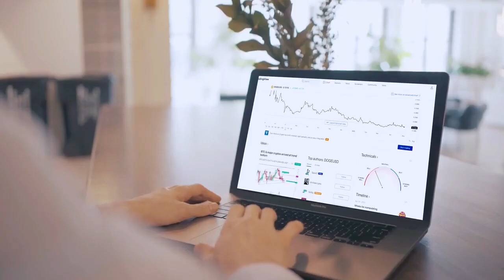Neil Redfield - Commercial Reel